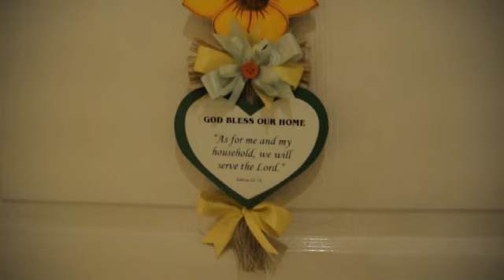BJ & Ayan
BJ & Ayan Pre nup